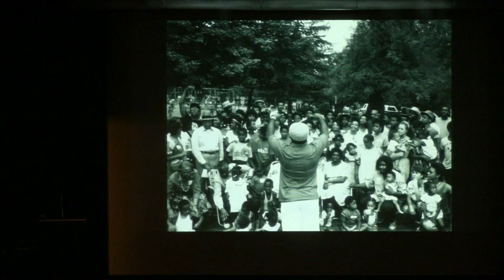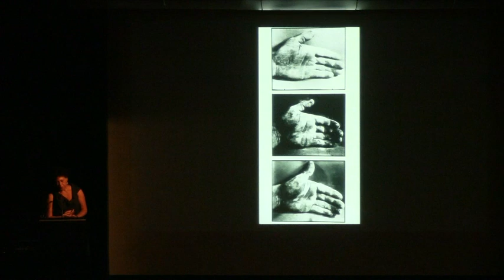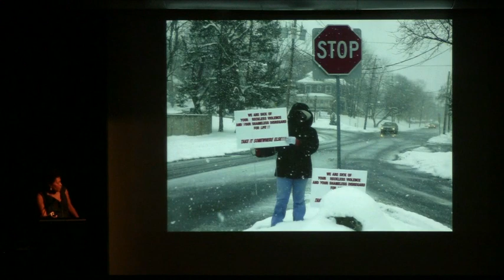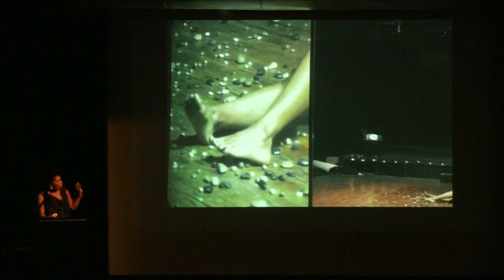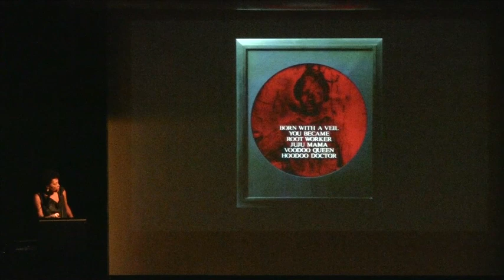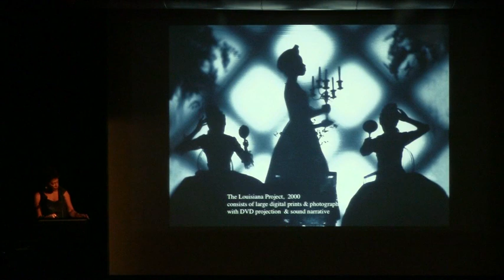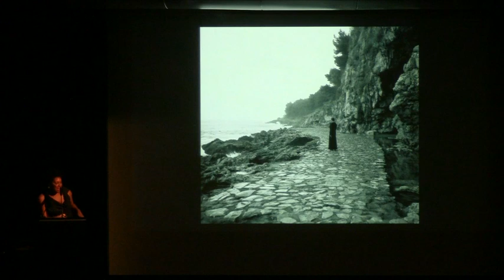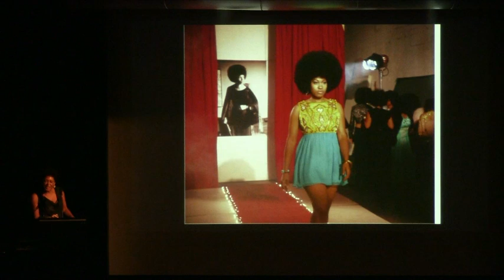Keynote Address: "Carrie Mae Weems: An Artist Reflects"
"My responsibility as an artist is to...make art, beautiful and powerful, that adds and reveals; to beautify the mess of a messy world, to heal the sick and feed the helpless; to shout bravely from the rooftops and storm barricaded doors and voice the specificity of our historical moment."—Carrie Mae Weems

Internationally noted photographer Carrie Mae Weems reflects on some of the major themes in her thought-provoking work, including an overarching commitment to promote justice as it relates to racism, sexism, and classism.

This lecture was presented in conjunction with the exhibition Carrie Mae Weems: Three Decades of Photography and Video on view at the Frist Center from September 21, 2012 through January 13, 2013.

This program was presented in collaboration with StudioVU: The Department of Art Lecture Series 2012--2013, Vanderbilt University.